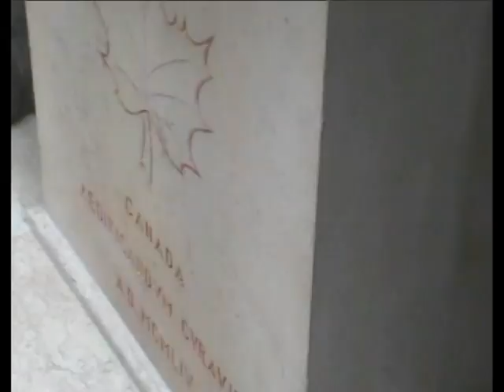26 Shepherds Field